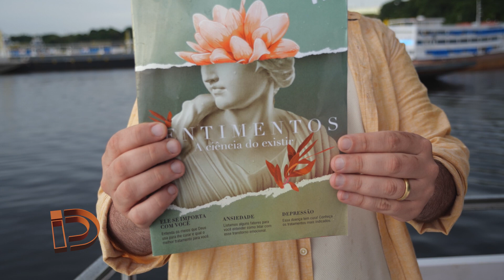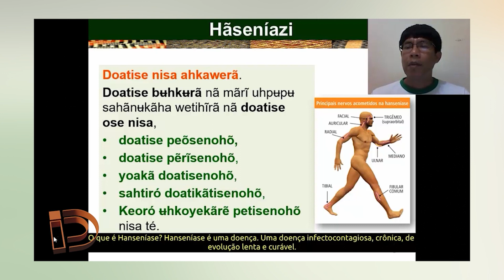IDENTIDADE ESPECIAL MANAUS | 19 04 22 DR. ISRAEL TUYUKA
Israel Tuyuka é um médico indígena que superou muitas barreiras sociais através da educação e hoje inspira diversos indígenas a trilhar caminhos semelhantes.